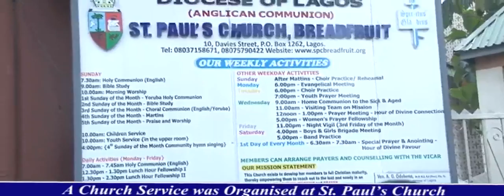MRS ALEXANDRA MOTOLANI ADUFE HAASTRUP GLOWS AT 80